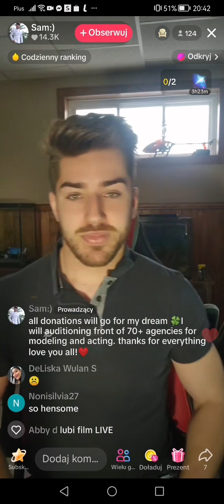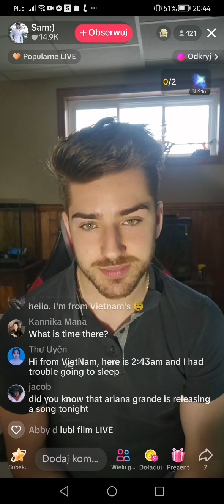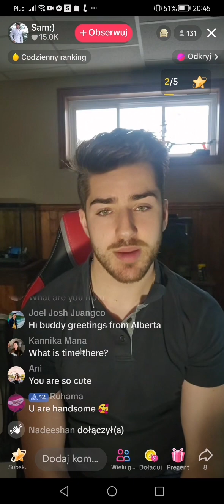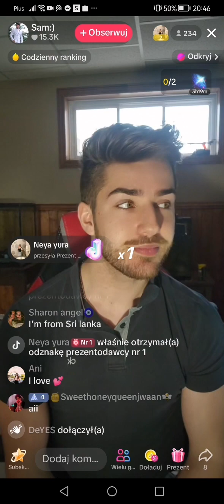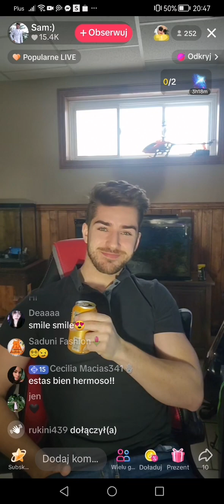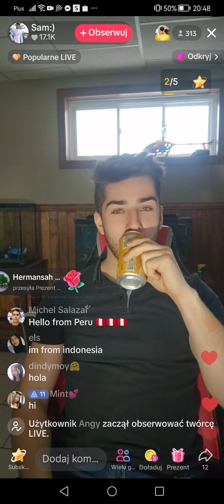sam_albert123 (24 y.o., Canada) - TikTok Live 11.01.2024